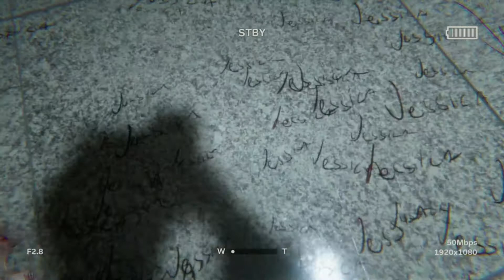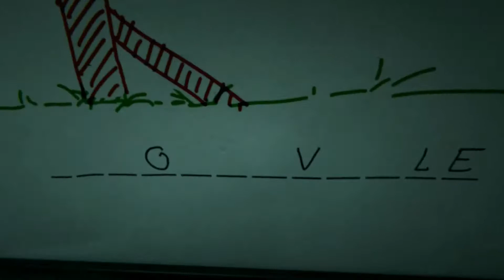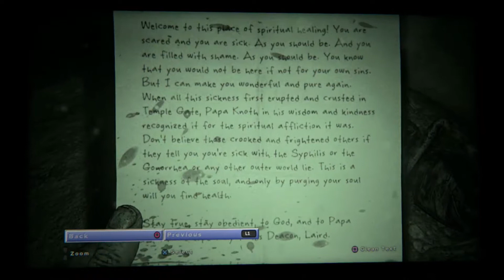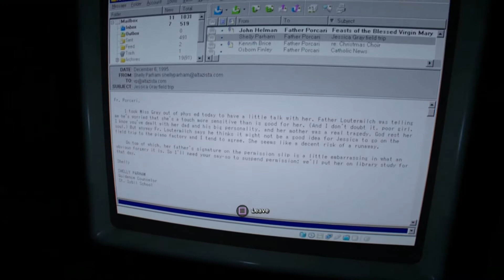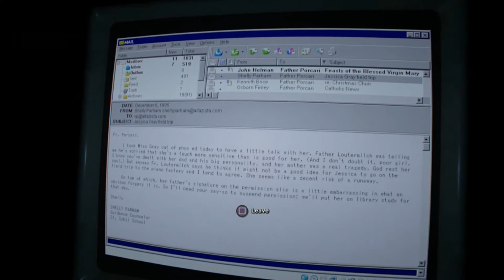Outlast 2 A Hearty Let's Play Part 6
Welcome to part 6 in my hearty let's play of Outlast 2